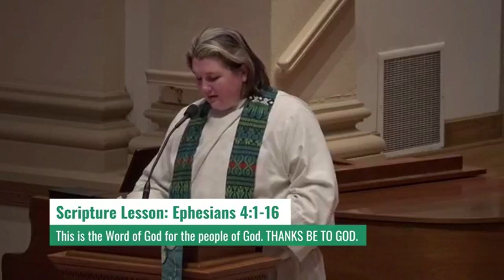"Called"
A message from Pastor Ingrid McIntyre preaching at Belmont UMC on August 1, 2021.